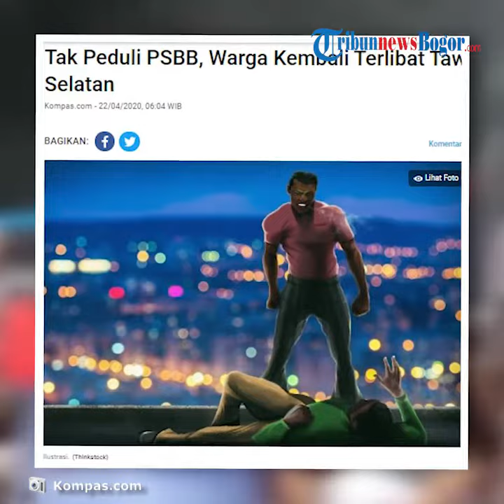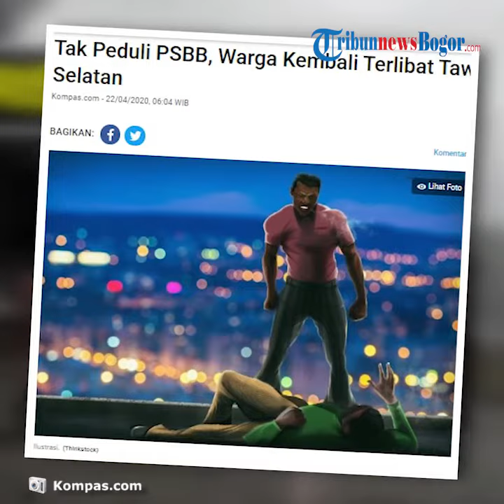Warga Kembali Terlibat Tawuran di Jakarta Selatan, Tak Hiraukan Penerapan PSBB DKI Jakarta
TRIBUN-VIDEO.COM - Tawuran antarwarga kembali terjadi di kawasan Manggarai, di wilayah perbatasan Jakarta Pusat dan Jakarta Selatan, Selasa (21/4/2020).

Warga sepertinya tak peduli dengan pembatasan sosial berskala besar (PSBB) yang diterapkan pemerintah untuk mencegah penularan virus corona tipe 2 (SARS-CoV-2) penyebab penyakit infeksi Covid-19.

Tawuran itu diabadikan seorang warga dan diposting di akun Instagram @jktinfo.

Dalam postingan tersebut, terlihat keramaian pada malam hari. Bahkan tampak ada aksi pembakaran di lokasi tersebut.

Kanit Reskrim Polsek Tebet, Iptu Agus Herwahyu Adi, membenarkan adanya tawuran tersebut.

Dia mengatakan, peristiwa terjadi pada Selasa pukul 20.15 WIB.

Namun dia belum memastikan apa penyebab tawuran tersebut.

Saat ditanya soal aksi pembakaran, dia membantah peristiwa tersebut.

"Enggak ada (aksi bakar-bakaran), kami (polisi) kan di sana semua. Enggak ada kok," kata Agus saat dikonfirmasi.

Agus memastikan, wilayah tersebut sudah kondusif.

Dia juga mengatakan tidak ada yang diamankan terkait peristiwa itu.

Kejadian semalam merupakan tawuran kedua di lokasi tersebut dalam kurun waktu empat hari.

Tawuran antarwarga sebelumnya terjadi Sabtu lalu.

Artikel ini telah tayang di Kompas.com dengan judul "Tak Peduli PSBB, Warga Kembali Terlibat Tawuran di Jakarta Selatan",